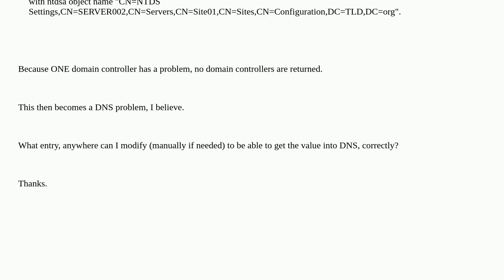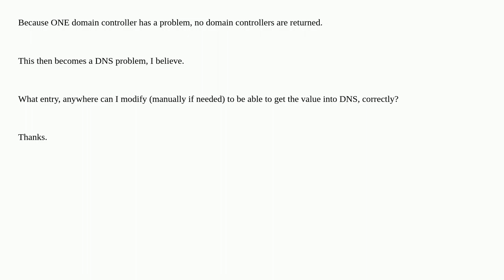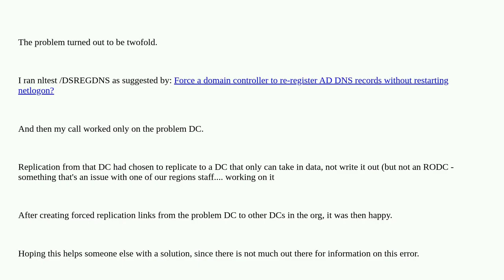How to resolve "Unable to obtain DNS hostname of Active Directory domain controller with ntdsa ob...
How to resolve "Unable to obtain DNS hostname of Active Directory domain controller with ntdsa object name. "

A special thanks goes out to the community

  domain-controller active-directory internal-dns